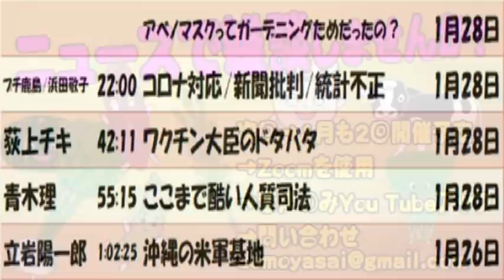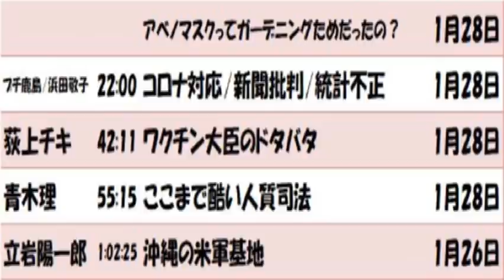アベノマスクってガーデニングのためだったの？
アベノマスクってガーデニングためだったの？ 1月28日
22:00 コロナ対応/新聞批判/統計不正 1月28日
42:11 ワクチン大臣のドタバタ 1月28日
55:15 ここまで酷い人質司法 1月28日
1:02:25 沖縄の米軍基地 1月26日